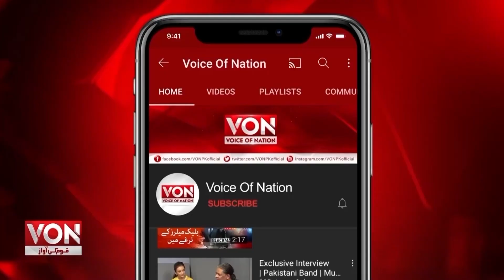Saudi Arabia's Minister of Hajj Umrah Dr Tawfiq bin Fawzan al-Rabi'ah, during his visit to Pakistan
Saudi Arabia's Minister of  Dr Tawfiq bin Fawzan al-Rabi'ah, during his visit to Pakistan